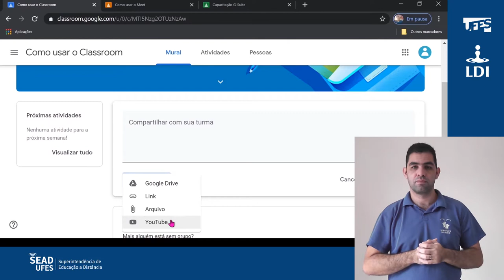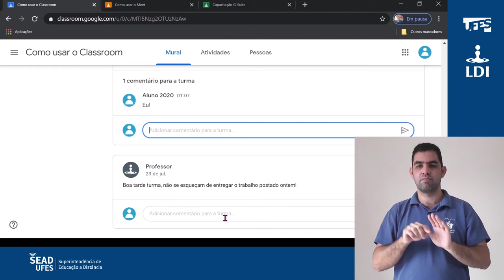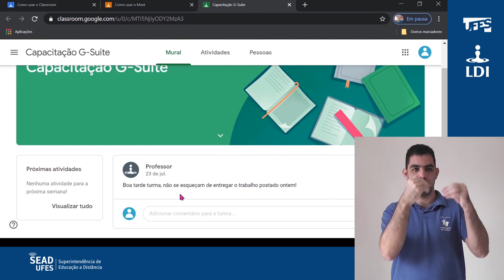Classroom: O que é o mural (LDI/Sead/Ufes) [LIBRAS]